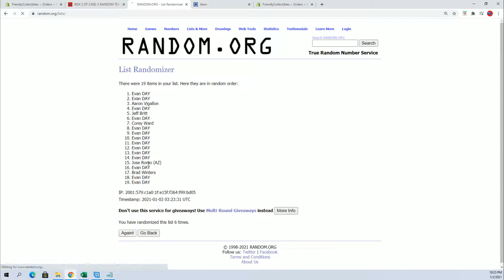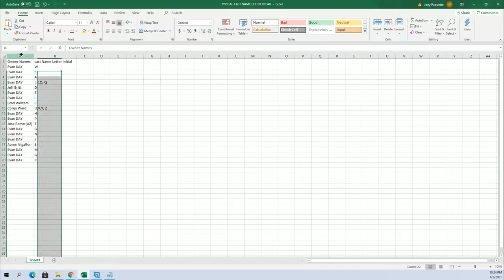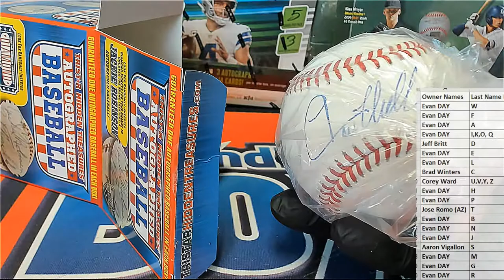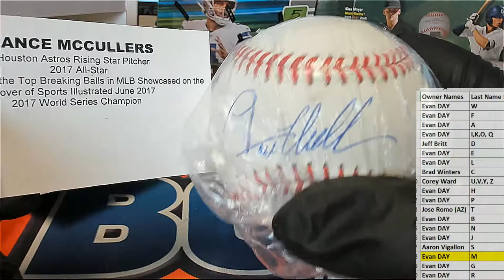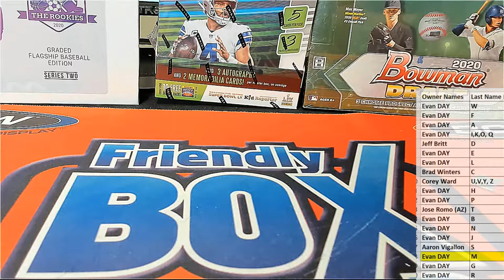2020 Tristar Hidden Treasures Series 11 Autograph Baseball ID 20SER11BB211